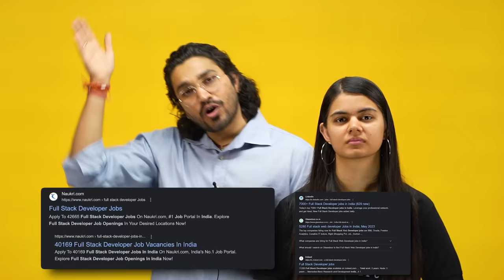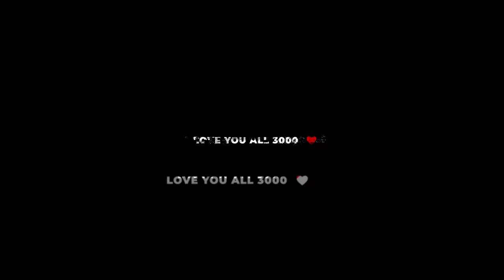Big Launch : We are bringing DELTA🔥❤️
Early bird offer for first 5000 students only!

📌 Details about the Delta 3.0 Batch :
- Start Date :  7th November, 2023
- Alternate day lectures (at 8PM)
- Duration - 4.5 months
- Each Class duration : 1.5 hour-2hour (alternate days)
- Access to the course is for 2 years
- Complete Frontend Development with HTML, CSS, Javascript & ReactJs
- Complete Backend Development (NodeJs, ExpressJs)
- Complete Database -( SQL & MongoDB)
- Complete MERN Stack (MongoDB, Express, React, Node)
- Real Life and Industry Grade Projects
- Live Mentorship Sessions
- 500+Topic Videos
- Certificate will be given on Completion.